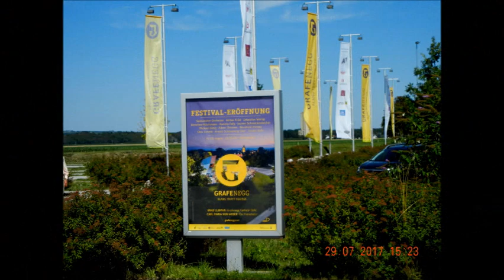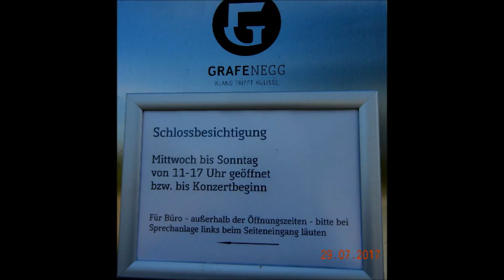SCHLOSS GRAFENEGG 29.7.2017 DOLNÉ RAKÚSKO.